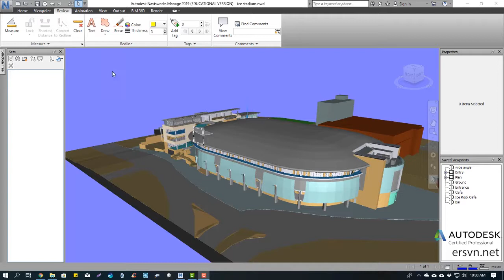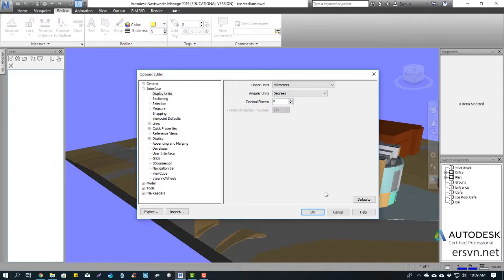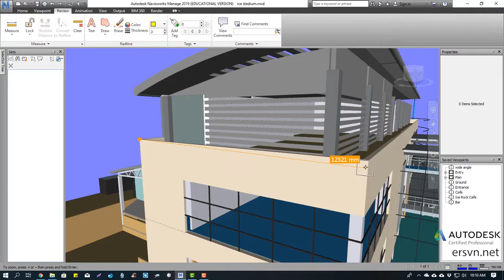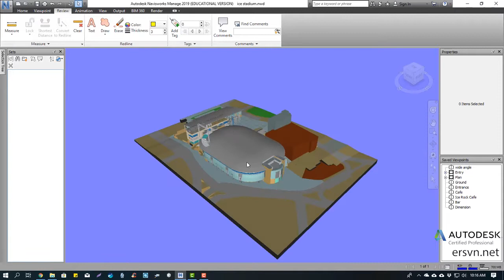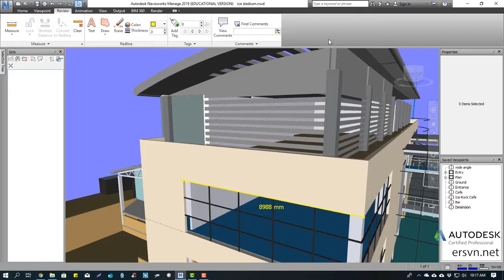Naviswork 2019 | Cơ bản | Bài 17: Sử dụng công cụ đo Measure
Tự học Naviswork 2019, tìm hiểu về Naviswork 2019, kiểm tra va chạm,
bóc tách khối lượng, tiến độ thi công, mô phỏng thi công xây dựng

,điều hòa,chiếu sáng,phòng cháy chữa cháy,fabrication part,bim,tự học revit,floor,wall,roof,family revit,python,script,
naviswork 2019,naviswork,clash detective,va chạm,kiểm tra va chạm,tiến độ thi công,bóc tách khối lượng,mô phỏng xây dựng